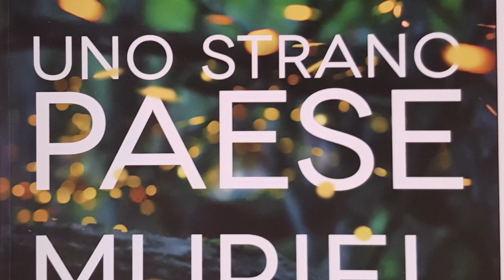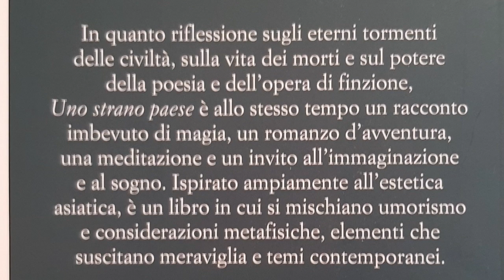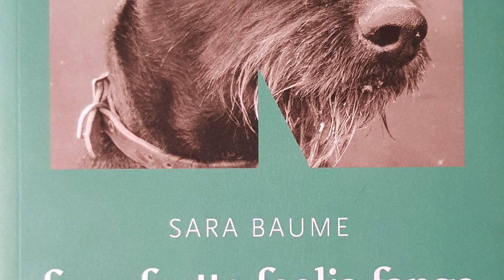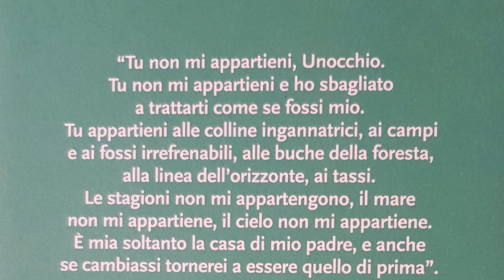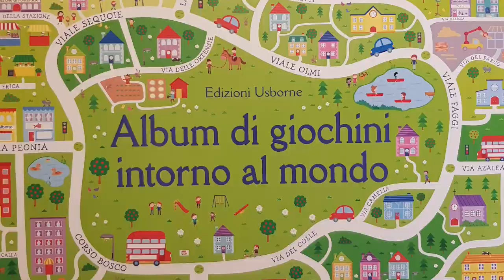Unboxing libri per viaggiatori e bimbi + i consigli della libraia sulle novità di maggio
Sono stata in libreria e ho comprato ancora una paccata di libri, che poi è una bustata. Apriamola insieme.

Prima, però, ho intervistato la mia libraia di fiducia, Elena Francesconi di Lettera22 di Viareggio, che in questo video mostra 3 nuove uscite da leggere a giugno.

I miei acquisti sono libri per me, per il mio babbo che è appassionato di storia italiana, per i miei bimbi di 4 e 8 anni.

Spoiler: c'è anche un albo di Harry Potter (e la richiesta di un consiglio!).

I consigli di Elena sono:

Se scorre il Sangue, di Stephen King, Sperling & Kupfer

A proposito di niente: Autobiografia, di Woody Allen, La Nave di Teseo

Uno strano paese, di Muriel Barbery, Edizioni E/O

Quel che affidiamo al vento, di Laura Imai Messina, Piemme

Finché il caffè è caldo, di Toshikazu Kawaguchi, Garzanti

Florence, di Stefania Auci, Baldini e Castoldi

fiore frutto foglia fango, di Sara Baume, NN

Questi sono i libri che ha scelto Marco, di 8 anni, appassionato di

Non mi lasciare Tenebrosa, di Geronimo Stilton, Piemme

Lo strano caso del vulcano puzzifero, di Geronimo Stilton, Piemme

/2BaQeHP#bookhaul